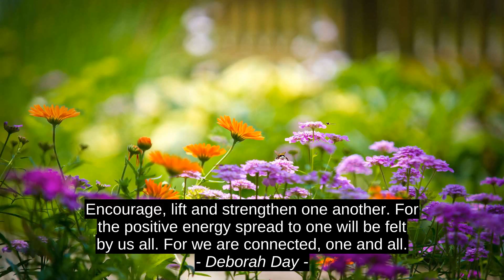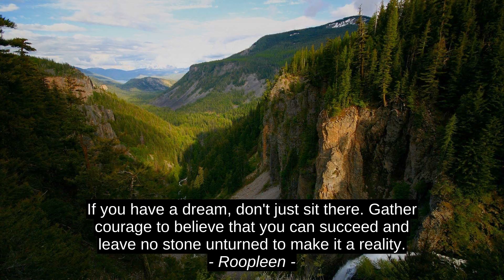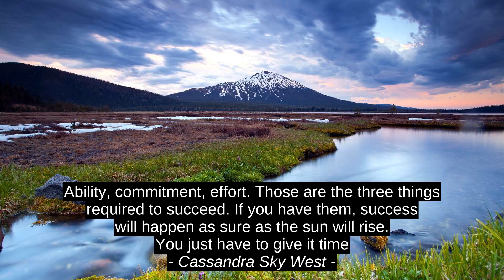Best 7 Motivation Cites - Deborah Day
Cassandra Sky West, Manuel Corazzari, Woody Allen, Roopleen, Saadshah, RScorp, Deborah Day, quotes, citation, motivation, best, top, inspiration, success